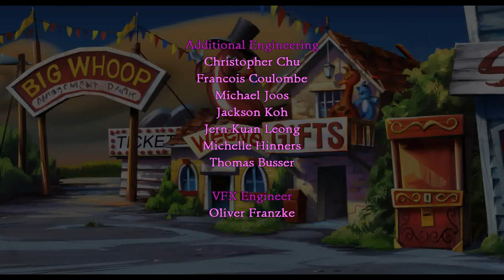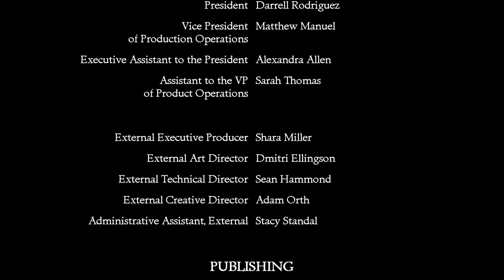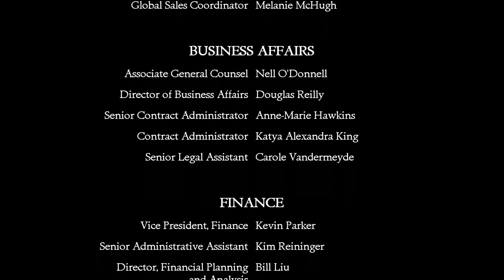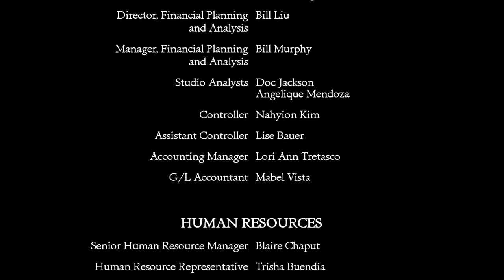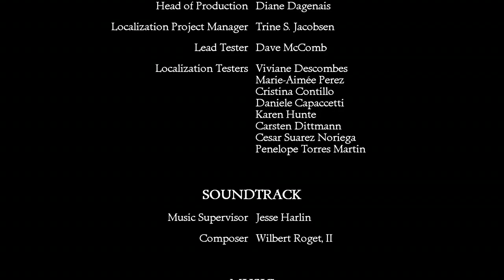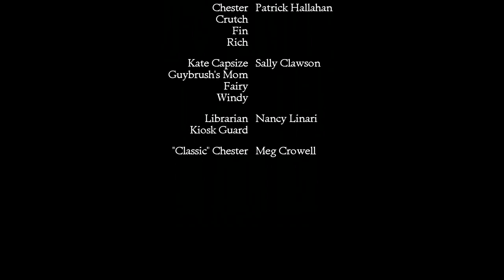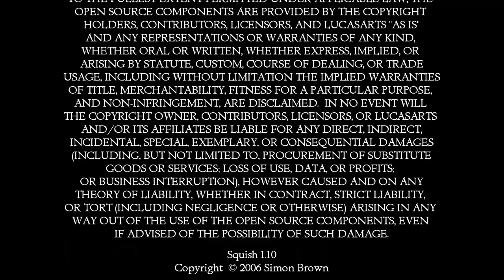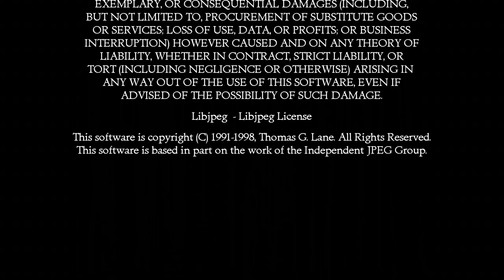Monkey Island 2 LeChuck's Revenge - 21 Credits